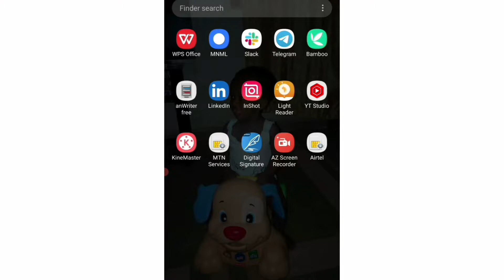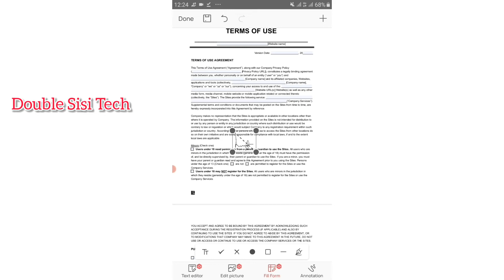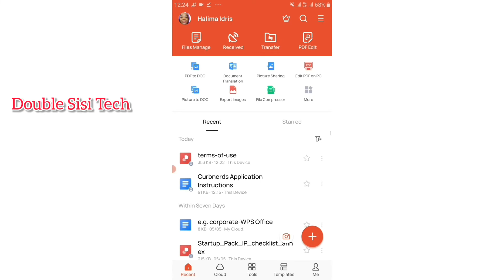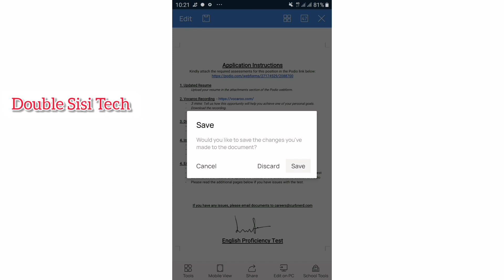How to Create Free e-signature Using WPS Office.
This tutorial is about how to create free signature using WPS Office.